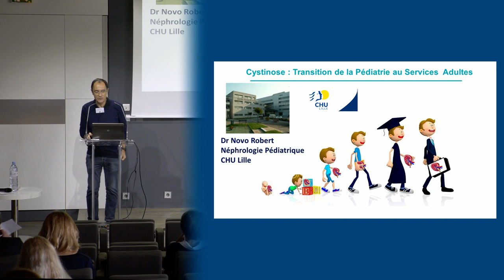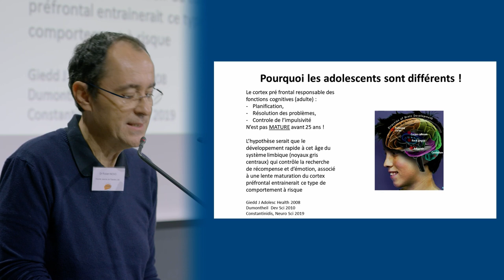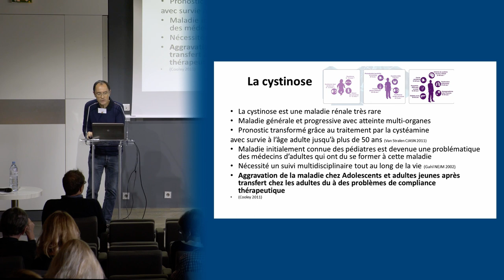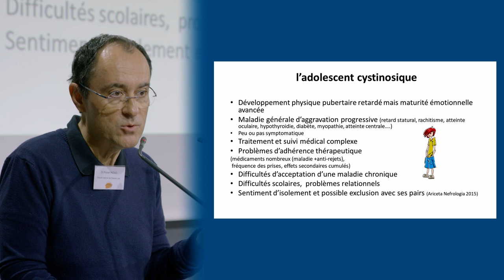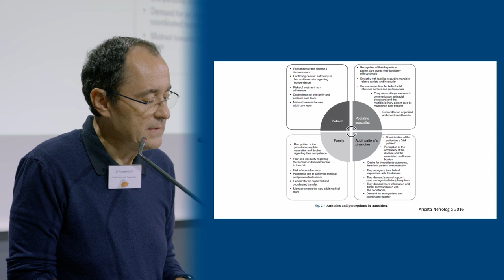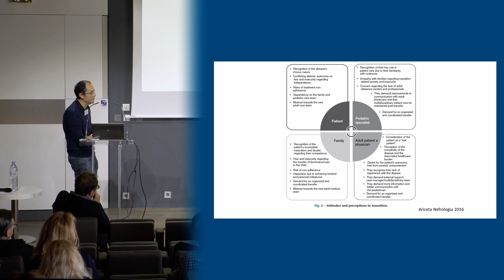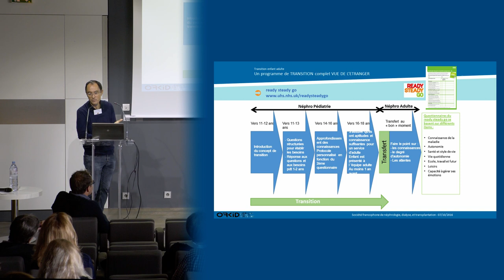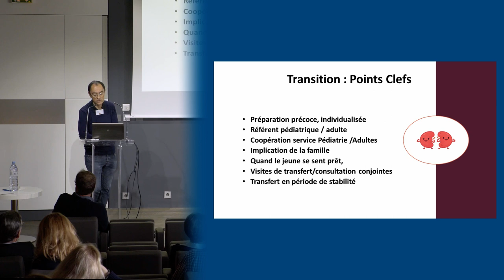Cystinose : La transition de la pédiatrie au service adulte par le Dr Robert NOVO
Intervention du  Dr Robert NOVO  sur La transition de la pédiatrie au service adulte dans la Cystinose, maladie génétique rare. Intervention enregistrée le 11 octobre 2019   lors de la journée nationale Cystinose.

Journée d’informations et d’échanges proposée par les  Centres de référence des maladies rénales rares, avec le soutien de la Filière de Santé maladies rénales ORKid,
avec la participation de Renaloo, AIRG
et un soutien des laboratoires Chiesi et Recordati

Durée 20:46